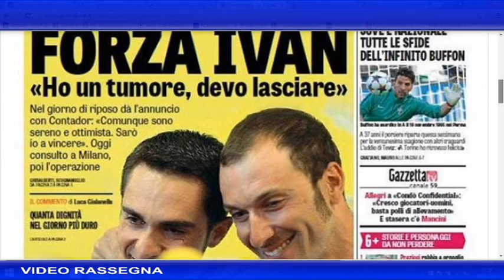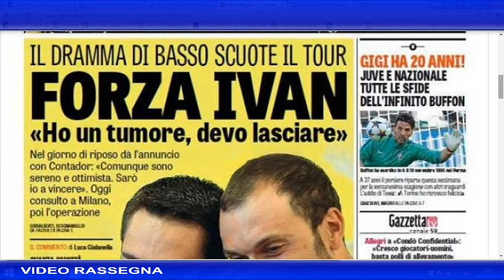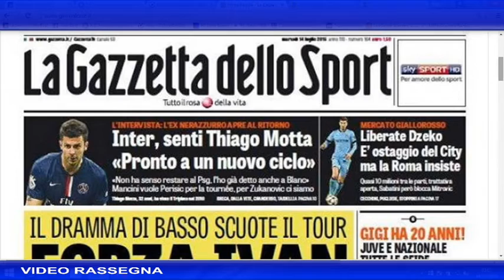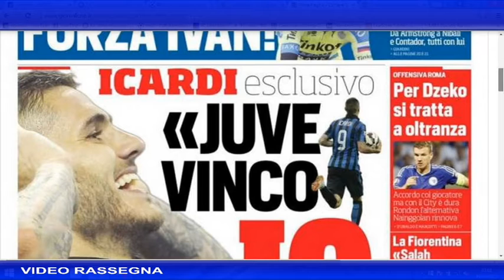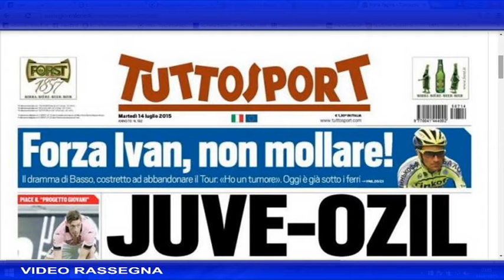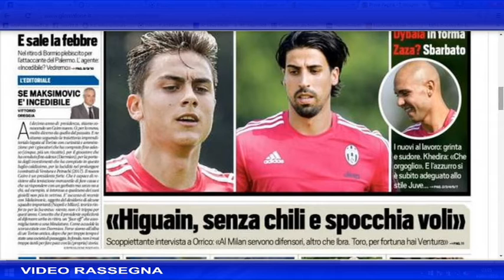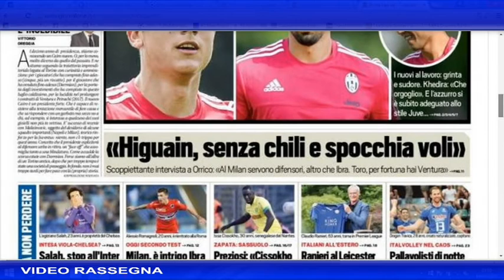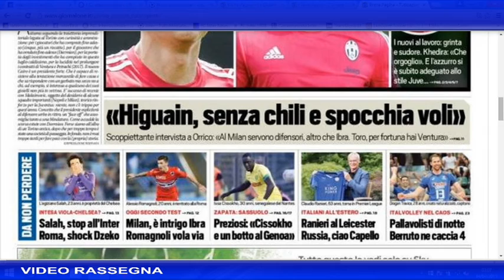VIDEO RASSEGNA del 14 luglio 2015